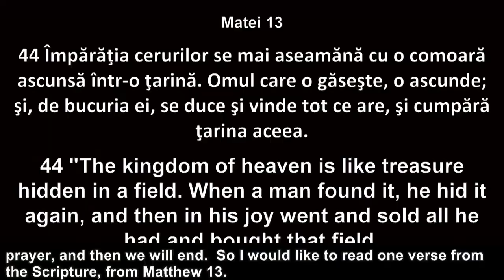Luigi Mițoi - Pilda comorii ascunse și a mărgăritarului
Biserica Betania Chicago - mesaj rostit de pastorul Luigi Mițoi, în data de 31 decembrie 2022. Predici pentru vremuri grele